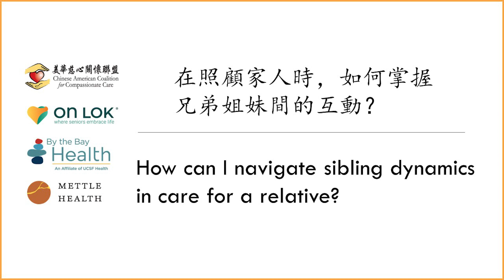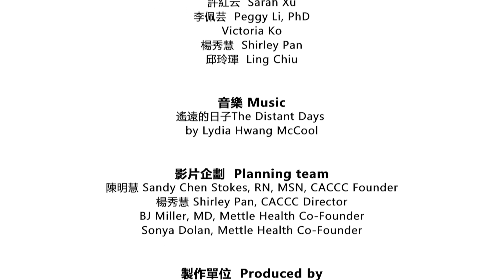Navigating Family Dynamics and Serious Illness @caccc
For this series with CACCC, clinicians from multiple organizations - hospice, home care, and palliative care -  got together to discuss some of the most important issues facial families when caring for someone during serious illness or at the end of a life.

All videos in the CACCC series are in Mandarin.
Interview with @caccc

CACCC's vision:
A community in which Chinese Americans are able to face the end of life with dignity and respect.